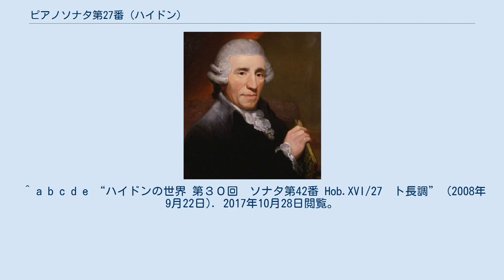ピアノソナタ第27番 (ハイドン)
ハイドンの肖像画（トーマス・ハーディ作、1791年） ピアノソナタ第27番 ト長調 作品14-1 Hob. XVI:27 は、フランツ・ヨーゼフ・ハイドンが作曲したピアノソナタ。
ランドン版では第42番となっている。
 本作品は1774年から1776年の間に作曲され、1778年に出版されたとされている。
第27(42)番から第32(47)番の6曲はハイドンの最初の目録に1776年の6つのソナタとして掲載されている。
しかし、少し前の時代の作風が感じられるため、1774年以前に作曲された疑いもある。
 ソナタアルバムの第1巻に掲載されているため、よく知られた作品となっている。
 全3楽章、演奏時間は約12分半。
いずれもト長調であり、規模はそこまで大きくないが、形式的によくまとまっている作品である。
また、全体的に明るい曲である。
 ^ a b c d “クラヴィアソナタの部屋第２室”. 2017年10月28日閲覧。
 ^ a b c d e f g “ハイドン : Haydn, Franz Joseph ソナタ　第42番（ウィーン原典版番号）ト長調 Sonate für Klavier Nr.42 G-Dur Hob.XVI:27 op.14-1”. 2017年10月28日閲覧。
 ^ a b c d e “ハイドンの世界 第３０回　ソナタ第42番 Hob.XVI/27　ト長調” (2008年9月22日). 2017年10月28日閲覧。